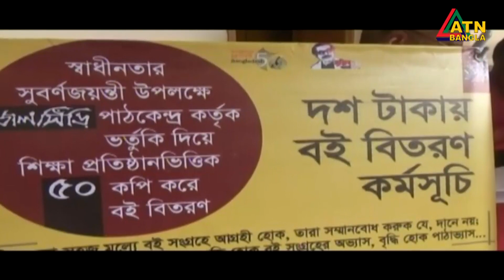১০০ টাকার বই মাত্র ১০ টাকায় পাচ্ছে শিক্ষার্থীরা । Netrokona | Library | ATN Bangla News